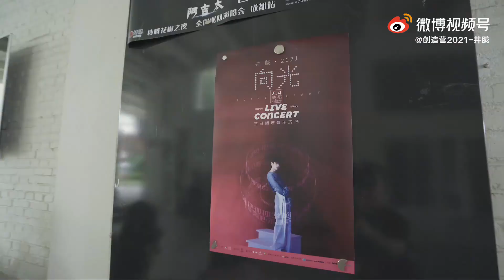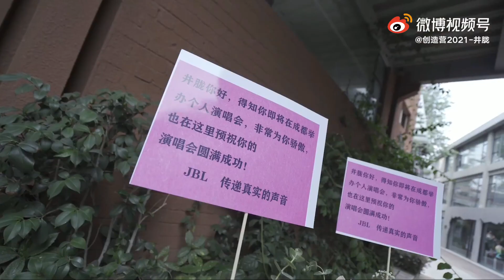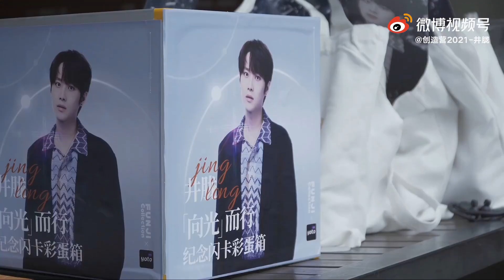井胧向光生日演唱会vlog